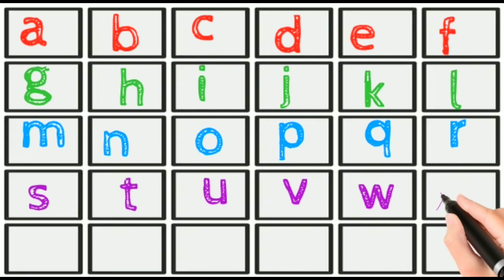a for apple, a for apple b for ball, abcd, a se anar ka se kabutar, a for apple a se anar, aforapple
THANKS... 🌹❤️